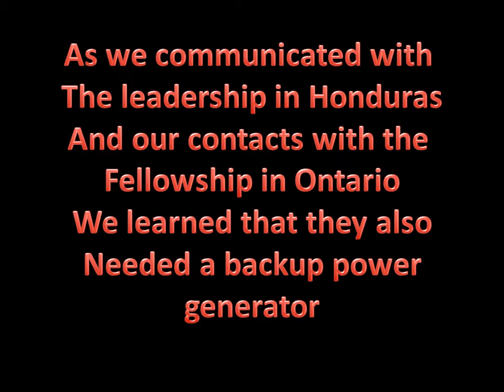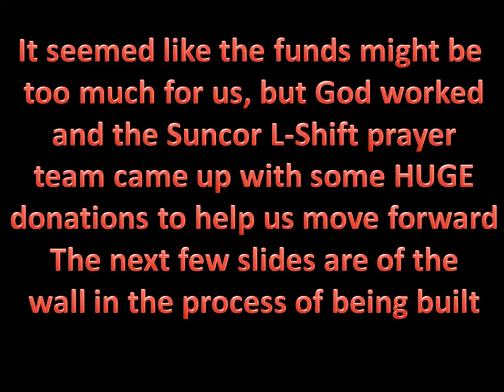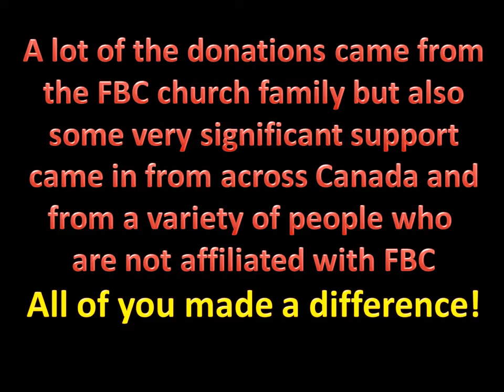Nehemiah Project Report - Honduras Wall Project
We have completed the fund raising project for the wall in Honduras.